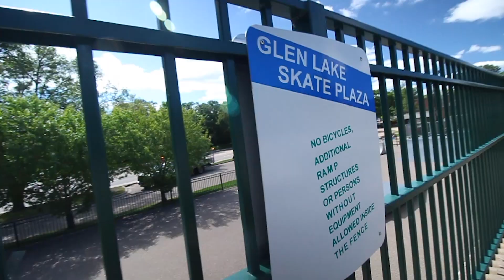Glen Lake Plaza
Went to Glen Lake Skate Plaza over the summer and never posted the video.

Its a decent little park, but you judge it yourself! I had some fun there even though I HATED skating in that cast.